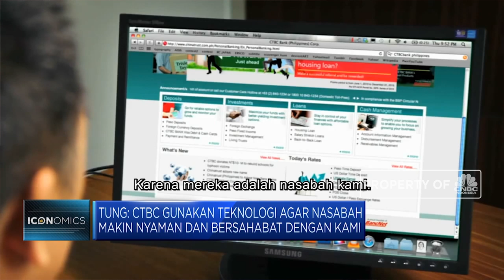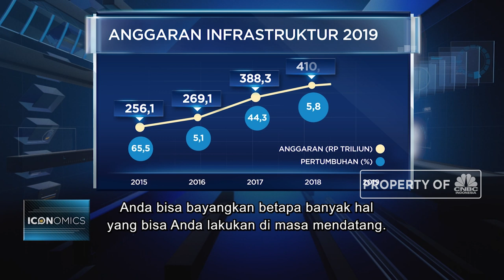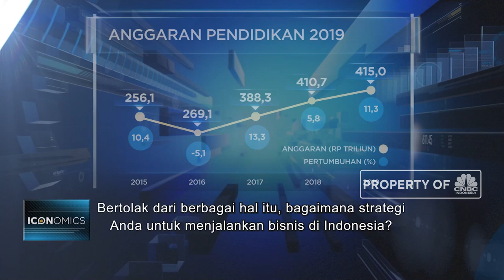CTBC Bank Serius Investasi di Teknologi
Part 1 Chairman CTBC Bank Blak-Blakan Soal Perang Dagang
Part 3 Resep Sukses Bos CTBC Bank

Sebagai Bank yang menyasar segmen SME (Small Medium Enterprise), keberadaan nasabah menjadi sangat penting bagi CTBC Bank. Oleh karena itu CTBC Bank tak ragu dan sangat serius berinvetasi di Bidang Teknologi, di Indonesia CTBC menjajaki kerjasama dengan sejumlah perusahaan teknologi finansial untuk dapat memudahkan layanan perbankan bagi nasabahnya. Dengan teknologi, di tahun 2020 CTBC yakin pertumbuhannya di Indonesia akan semakin pesat. Sebagai investor CTBC pun yakin dengan kondisi sosial ekonomi dan politik di Indonesia. Selengkapnya simak dalam video berikut ini.